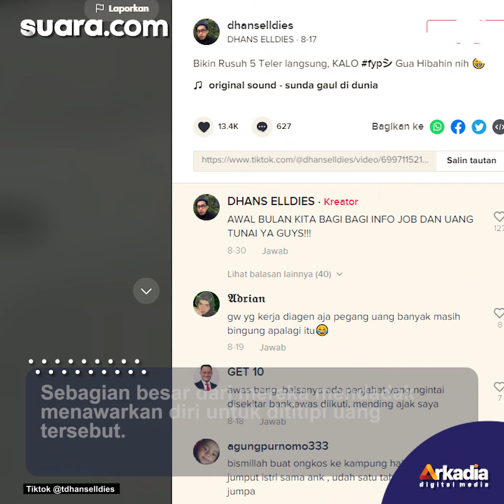Pria Setor Tunai Sampai Bikin 5 Teller Kerepotan, Jumlah Uangnya Bikin Warganet Halu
Dalam video yang diunggah oleh akun Tiktok @dhanselldies, tampak para teller yang bertugas sedang melayani nasabah tersebut. Selengkapnya dalam video ini.

Pengisi Suara/Video Editor: Sysy/Eko Hendra